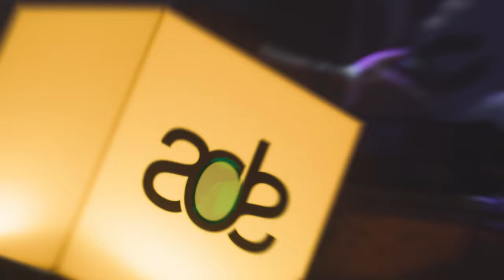Future House Music ADE Special 2022 Aftermovie (Netherlands)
The official aftermovie for our Future House Music ADE Special 2022 is here! This one definitely makes us re-live this amazing night 🙌

Line-up:
Brooks, Tungevaag, Marc Benjamin, SMACK, Plastik Funk, Malarkey, Merk & Kremont, Tom & Jame, Robby East & Nowifi

Tracks:
Marc Benjamin - Anything (Club Mix)
Brooks feat. Moore - One Night (Loneliness)
SMACK, No Thanks & WEiRD GRRL - No Man